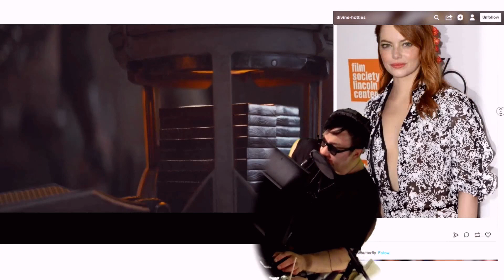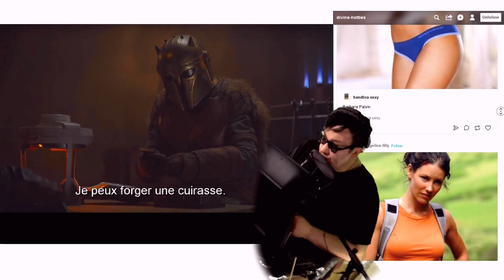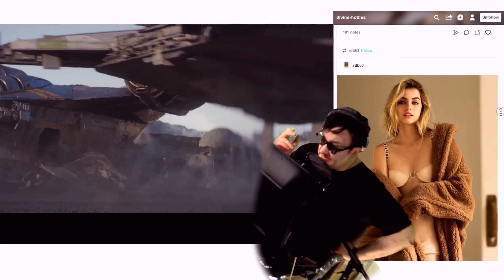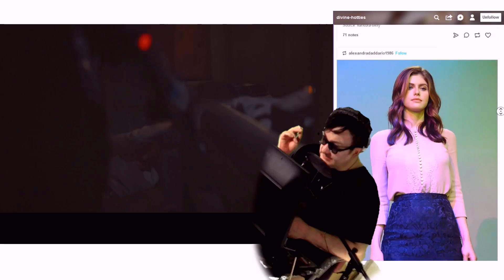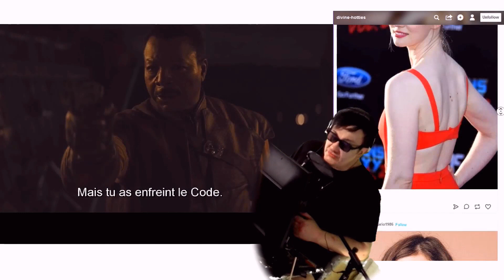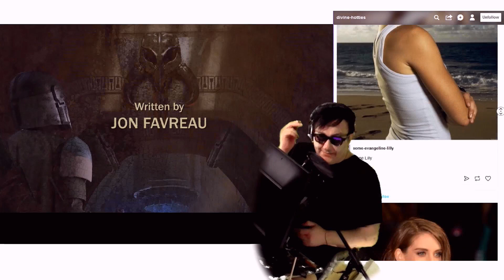[G] BÉBÉ YODA (S1.3) V.F. (LE MANDALORIEN, Épisode 3)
VERSION FRANCAISE (THE MANDALORIAN FRENCH VERSION Episode 3)
LE PÊCHÉ (THE SIN). Épisode 3 du Mandalorien version Française. Le Mandalorien retourne rechercher Bébé Yoda après l'avoir vendu. The Mandalorian, Episode 3, French Version.